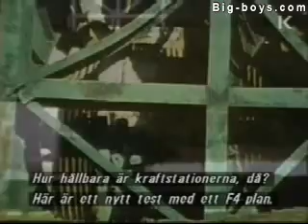F4 versus concrete wall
a buddy sent me this and I didnt want to loose track of the clip